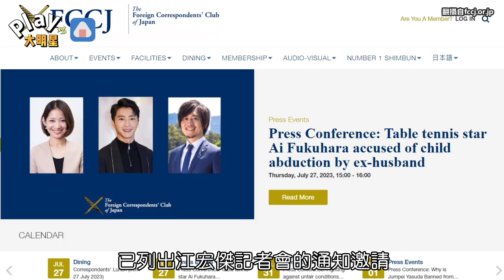【驚!】江宏傑將揭發福原愛惡行內幕 將在日本開國際記者會開戰前妻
江宏傑飛日本召開國際記者會!看來這次. (\\\)